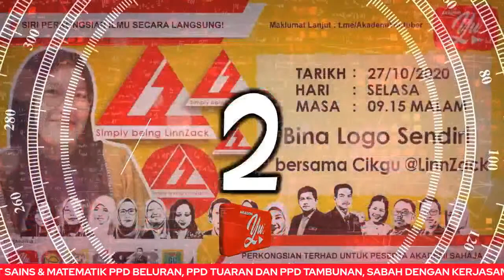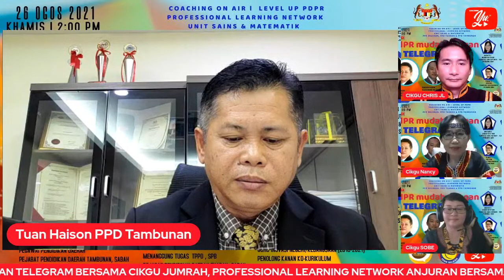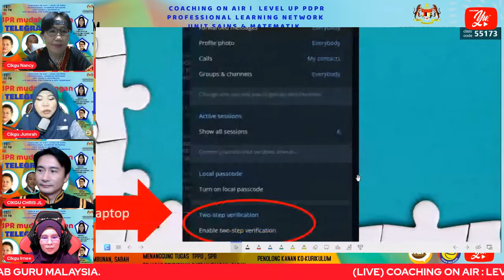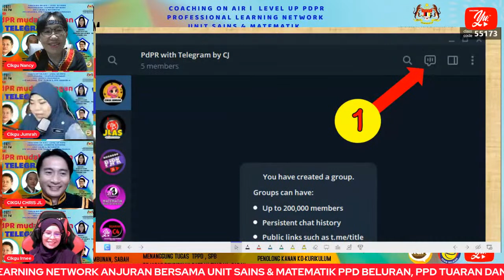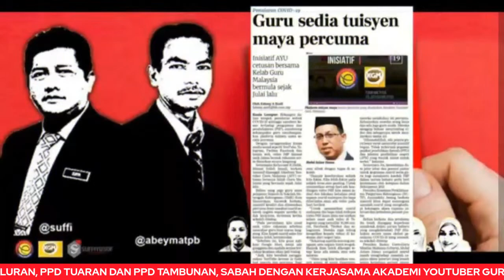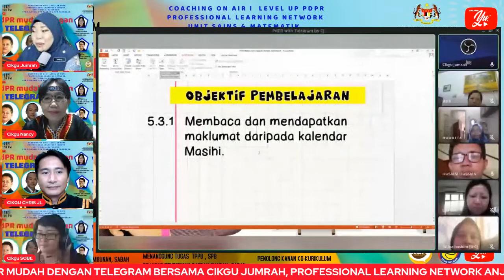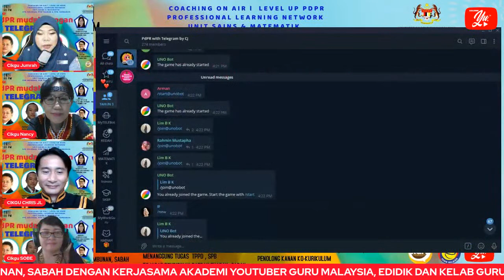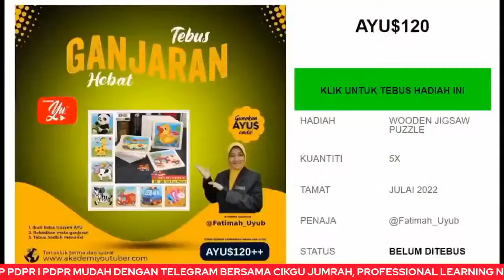🔴 [LIVE] COACHING ON AIR : LEVEL UP PDPR l PDPR MUDAH DENGAN TELEGRAM#telegramleveluppdpr2021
COACHING ON AIR
LEVEL UP PDPR l PDPR MUDAH DENGAN TELEGRAM
PROFESSIONAL LEARNING NETWORK
UNIT SAINS DAN MATEMATIK
PPD BELURAN, PPD TUARAN DAN PPD TAMBUNAN

TARIKH : 26 OGOS  2021
HARI : KHAMIS
MASA : 2.00 PETANG

DIRASMIKAN OLEH :
TUAN HAISON BIN JAHUDIN
PEGAWAI PENDIDIKAN DAERAH
PEJABAT PENDIDIKAN DAERAH TAMBUNAN, SABAH.

PEMERHATI PROGRAM:
TUAN HAJI RAZUWANDA BIN DARMAN
PEGAWAI SIPARTNERS+
MENANGGUNG TUGAS
TIMBALAN PEGAWAI PENDIDIKAN DAERAH
SEKTOR PEMBELAJARAN
PEJABAT PENDIDIKAN DAERAH BELURAN, SABAH

TETAMU UNDANGAN :
CIKGU JUMRAH BINTI SULTAN
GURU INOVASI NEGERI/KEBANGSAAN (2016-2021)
PENOLONG KANAN KO-KURIKULUM
SK BUKIT PAYONG, KEDAH

MODERATOR :
1.PUAN NANCY NG YUT KUAN
PEGAWAI SISC+ SAINS DAN MATEMATIK
PPD BELURAN, SABAH.

2.TUAN CHRISTIAN J.LAJANGANG
PPD TAMBUNAN, SABAH.

PEGAWAI TEKNIKAL :
1. CIKGU SOBE @ SYLVIA MITING PAKOI
PPD TUARAN, SABAH.

2. CIKGU IRNEE
SM LOK YUK KOTA KINABALU, SABAH.
AKADEMI YOUTUBER MALAYSIA

OBJEKTIF PROGRAM:
1. Satu platform yang boleh digunakan oleh guru semasa PdPR untuk menyusun atur kelas atau mata pelajaran yang banyak dengan sistem susunan folder yang sistematik.

2. Platform yang mudah dan menjadi tempat rujukan di mana-mana sahaja menggunakan telefon pintar ataupun PC/laptop secara berasingan mahupun serentak.

2. Wadah perkongsian aplikasi mudah dan sesuai yang digunakan semasa melaksanakan PdPR kepada semua guru di daerah Tambunan, daerah Tuaran, daerah Beluran dan secara amnya semua guru yang menyertai perkongsian ini di seluruh Malaysia.

IMPLIKASI :
1. Program kolaboratif/ Professional Learning Network  dalam bimbingan atas talian antara Pegawai SISC+ Matematik PPD Beluran, PPD Tuaran dan PPD Tambunan  bersama dengan Akademi Youtuber, eDIDIK Malaysia dan Kelab Guru Malaysia
2. Siaran Langsung menerusi medium YouTube.
3. SPLKPM peserta peringkat negeri (anggaran 1000 peserta) oleh PPD Tambunan , Sabah disediakan.
4. Sila isi link kehadiran yang dikongsikan 15 minit sebelum tamat siaran dalam tempoh yang ditetapkan iaitu sebelum pukul 6:00 PM.